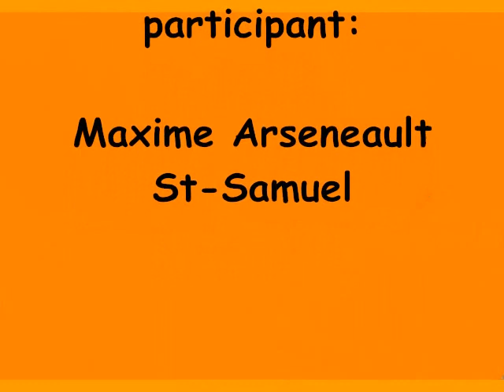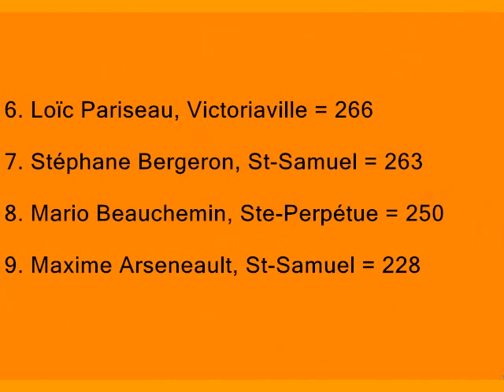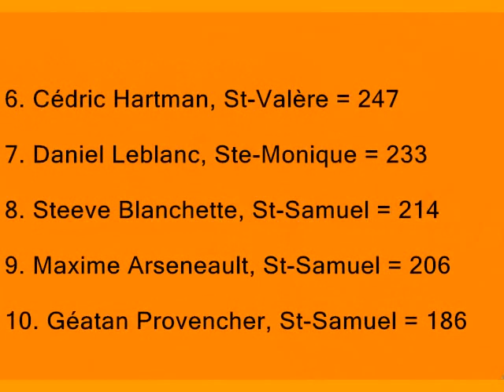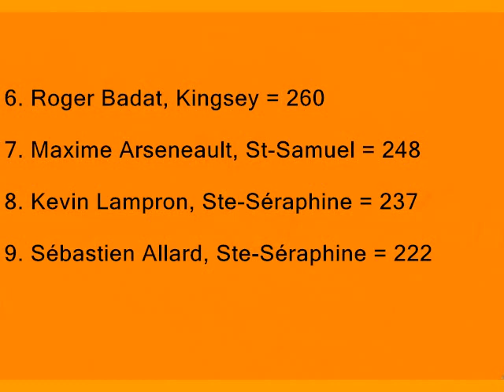Tire de tracteurs St-Samuel 2010 montage Maxime Arseneault.wmv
À St-Samuel, ça tire fort...

Tires de Tracteurs ANTIQUES, Tires de Tracteurs de FERME et Tires de Tracteurs PRO-STOCK...

Plus de 60 tracteurs de ferme différents pour la 2ième édition !!! (2 fois plus que la première année)

Des tracteurs, de la poussière, de la boucane, une assistance reccord,  du monde recevant et un soleil radieux  ont fait de l'édition 2010, une journée mémorable !!!

Plusieurs participants se préparent déjà pour le 27 août 2011.